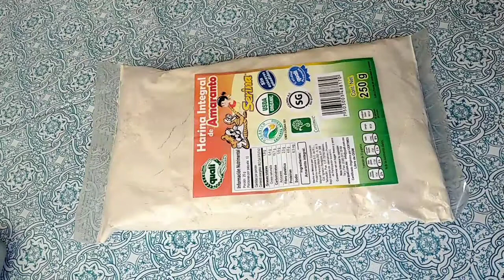Receta de Galletas de Avena con Zanahoria